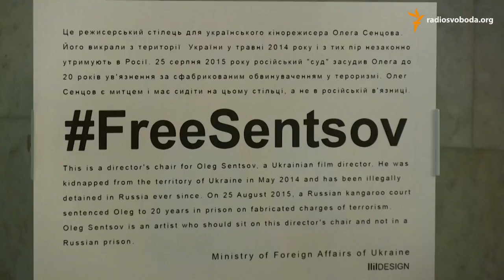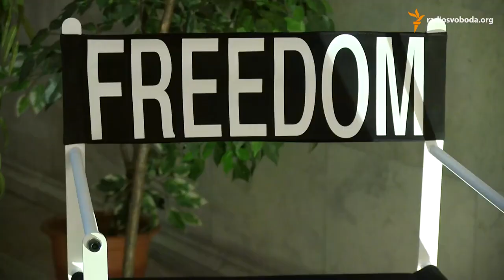Стул Сенцова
В Министерстве иностранных дел открыли инсталляцию FREEDOM в поддержку Олега Сенцова и других украинских политзаключенных в России. Отныне все иностранные делегаты будут проходить мимо режиссерского стула, символизирующего свободу для украинских патриотов, содержащихся в российских СИЗО